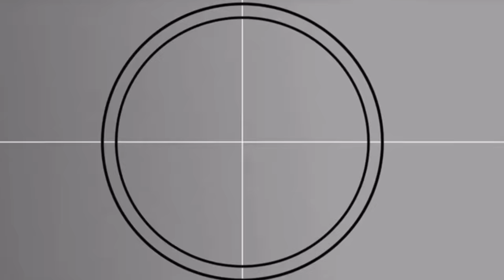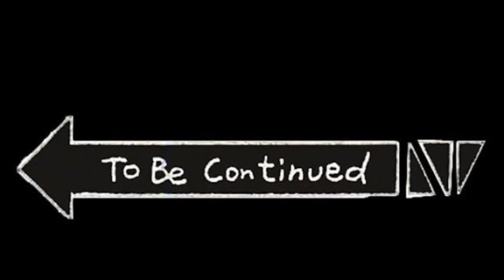The REAL TRUTH about the ORIGINAL HOT BOYS!